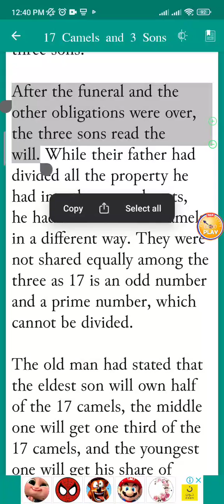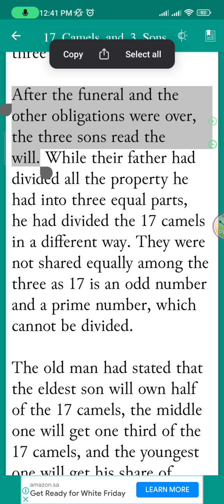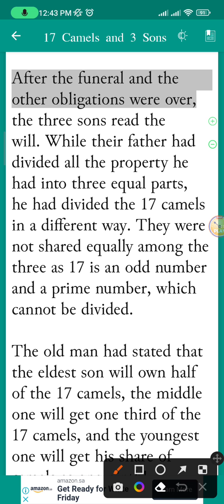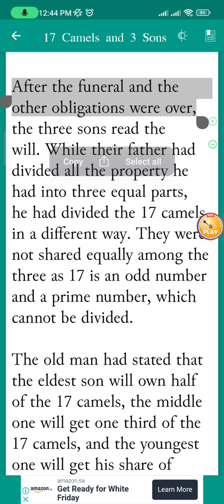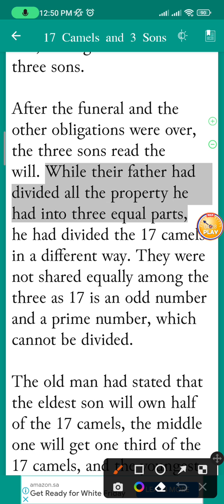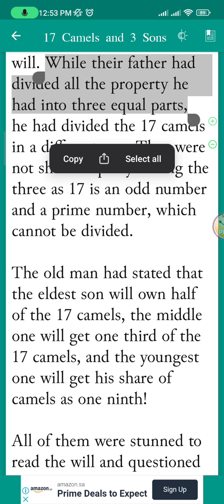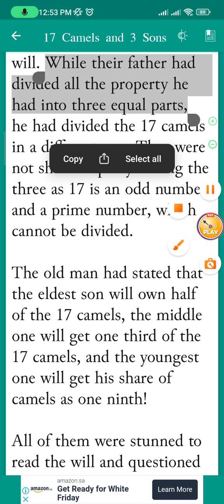how to improve my English learning // How can I learn English very easily //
How can I speak English very easily by reading stories and teach people to speak in a way that people can understand what we need to do to know how we know these are definitely given to us finally in this video. I always like to speak English and learn English and teach others so what methods should we take for that if you know please let me know here.